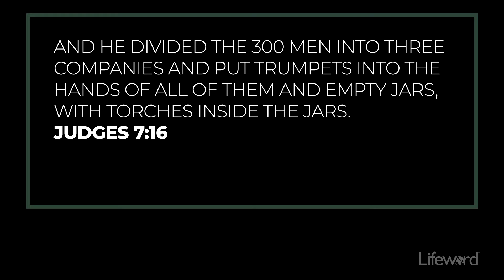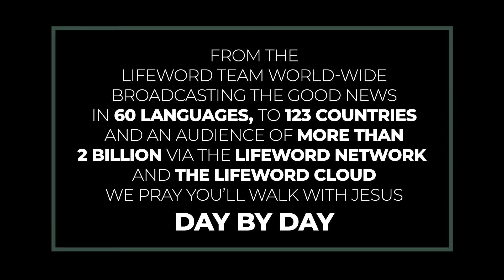God's Assurances For Great Actions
Great actions committed by God are performed through unlikely heroes.